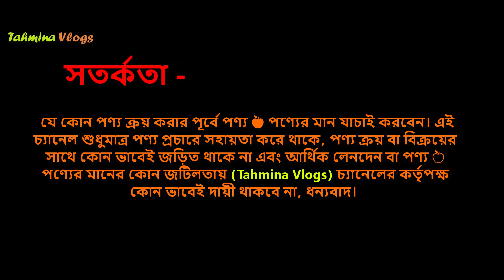চামড়ার বেল্ট ২০২৫ 🔥 Original Leather Belt Price in Bangladesh 2025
চামড়ার বেল্ট, চামড়ার বেল্ট ২০২৫, ছেলেদের চামড়ার বেল্টের দাম, ছেলেদের বেল্টের দাম, কোমরের বেল্টের দাম, Belt price, china belt price, china belt for men, moveing belt price in bd,

casual belts for men - best casual belts - casual belts - men's belt brands - best belt for men - কেজুয়াল বেল্ট - কেজুয়াল বেল্টের দাম - কেজুয়াল চামড়ার বেল্টের দাম -

formal belts for men - formal belt – official belt -

👉 ঠিকানাঃ
মোঃ মিজান,